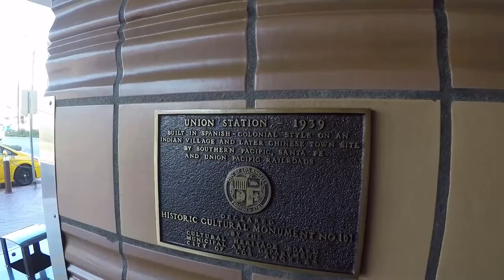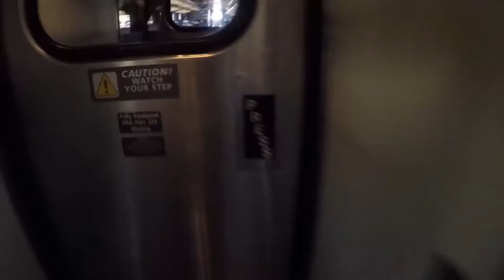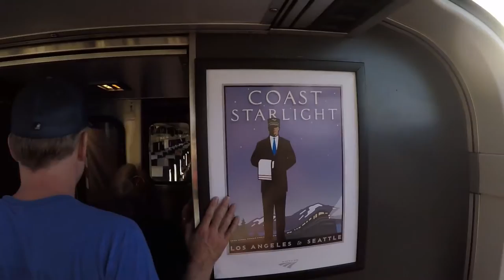Train Ride from Los Angeles to San Francisco